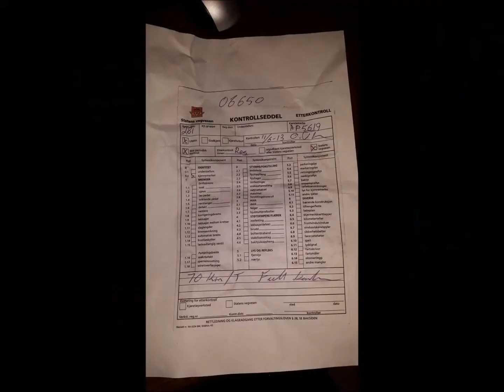Streetmeet mopeder Arendal 2013.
Streetmeet 2013.

SOON 2014 MORE FUN MORE POLICE MORE ACTION!!